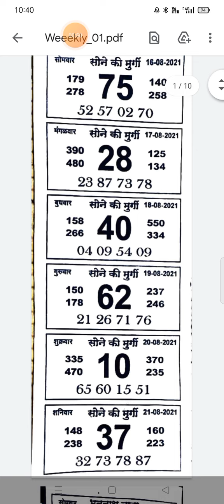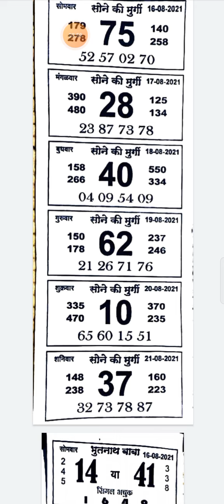sone ki chidiya or Bholenath baba chart free full week 17-08-2021-21-08-2021